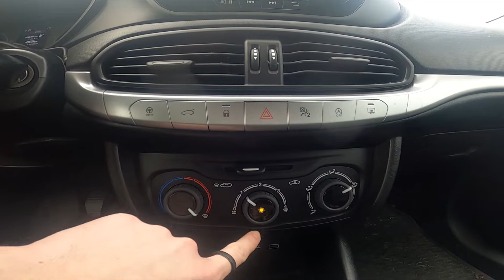How to Enable or Disable AC in Fiat Tipo II ( 2015 - now ) - Turn AC On or Off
Years of Production:

2015 - until now

Generation:

 II Generation - 2 Gen. (2015 - until now)

Series:

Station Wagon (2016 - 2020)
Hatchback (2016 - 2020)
Cross (2020 - now)
Station Wagon Facelifting (2020 - now)
Sedan Facelifting (2020 - now)
Hatchback Facelifting (2020 - now)
Cross Kombi (2022 - now)

Would You like to know how to Enable or Disable AC in Fiat Tipo II? AC is a standard function in most cars nowadays. Its main purpose is to keep You cool on hot summer days. Follow this quick tutorial we've provided to learn how to Turn On or Turn Off AC in Fiat Tipo II!

How to Enable AC? How to Disable AC? How to Use AC?